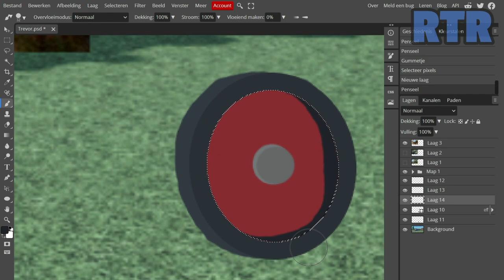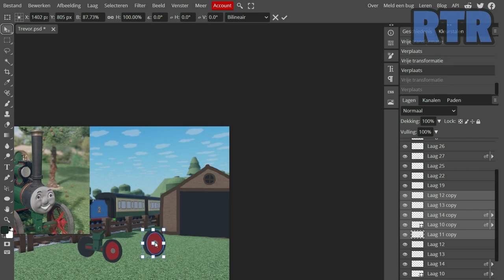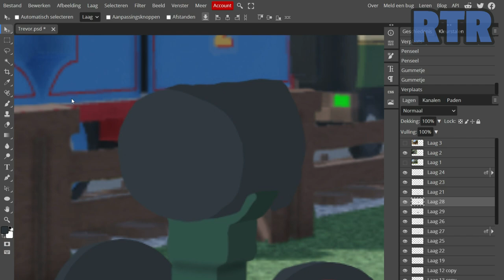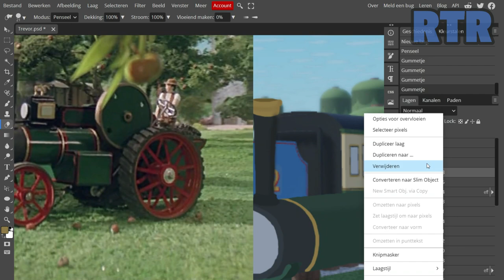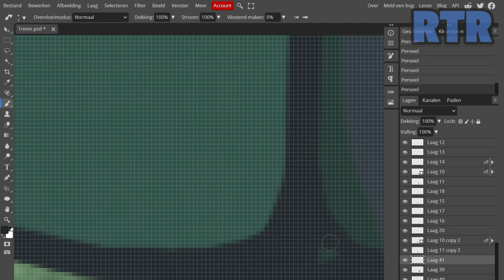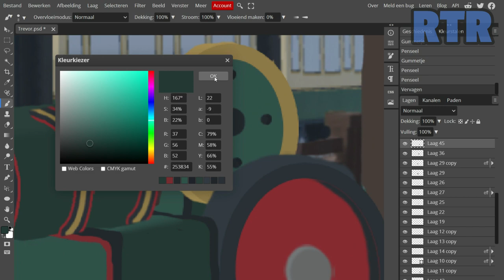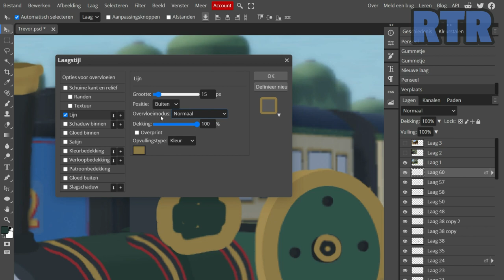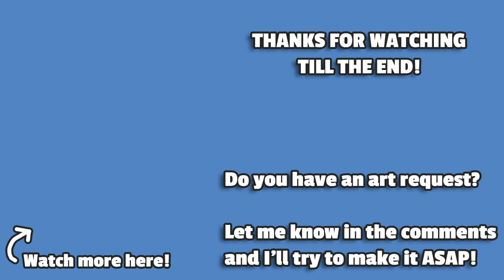Trevor | ThomToys World Speed Art #20